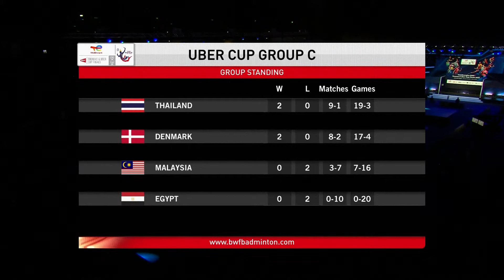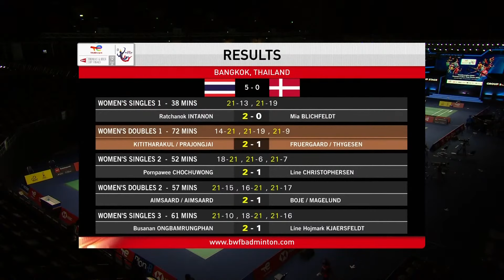BWF Uber Cup Finals 2022 | Thailand vs. Denmark | Group C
TotalEnergies BWF Thomas and Uber Cup Finals 2022
Uber Cup | Group C
Thailand vs. Denmark